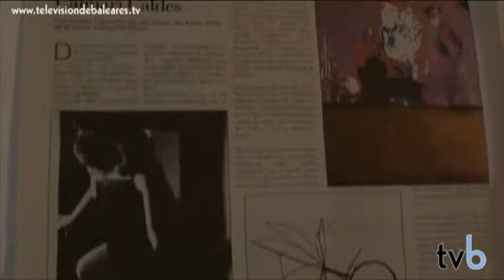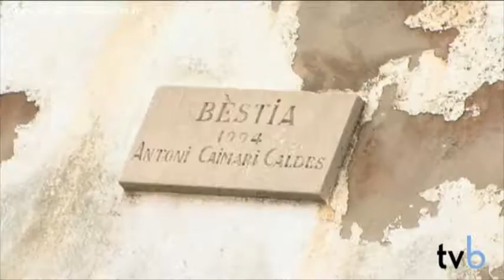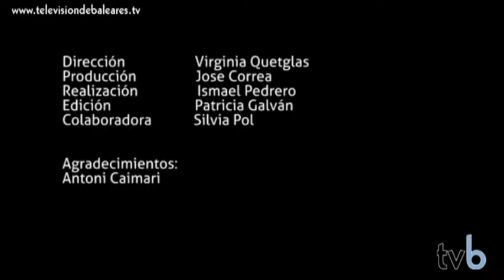Entrevista a Toni Caimari. Televisión de Baleares. (Palma - Mallorca)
Virginia Quetglas y Silvia Pol entrevistan al pintor, escultor, fotógrafo y director Toni Caimari.

Posicionamiento